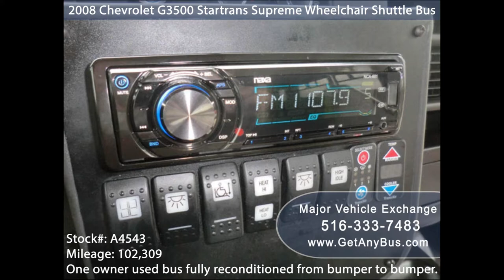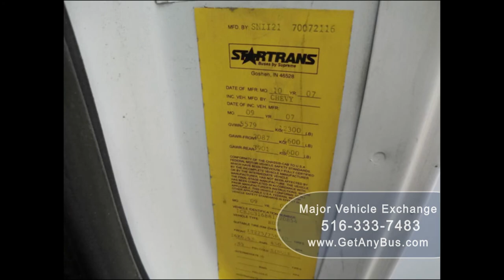Used buses for sale | Used Buses are a Step Towards Smarter Investment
Everyone loves to get things at a reduced price. It really gives immense happiness to people when they buy expensive stuff at really low prices. There are thousands of products that are available for sale. Similarly, can get many options if you want to buy a vehicle, an electronic device, a piece of furniture, a house or an article for the home. If you want to buy it, you can buy it.

In the beginning, you should know your priority and the type of used bus you want to buy. You should consider the reason for buying the bus and who will drive it. You must also calculate how much you want to get out of it. This will allow you to determine the options available without wasting your time. You can search for buses on-line and there will be a variety of models available. There are many used bus dealerships that can help you choose the ideal bus for you. The Internet is the easiest way to gather valuable information and tips about used buses. Through the Internet, you can buy a bus from any corner of the USA & Canada.

Different people have different purposes to buy and sell buses.. You can find a wide range of used buses for sale at Major Vehicle Exchange. Here we sell used buses, transit, minibuses, travel buses, church buses and wheelchair vans. One must always buy a used bus that is fully reconditioned. If you see signs of deterioration, such as visible rust, it would be a wake-up call for you.

You must not buy the bus and just get away with it. The buyer must obtain a professional inspection of any used bus before making the final deal. They must also ensure that the inspection company is reliable enough to carry out the inspection.

Some companies offer on-line services with transportation and customer service. If you are buying used buses, select the company that provides customer satisfaction and continuous support. If you want any type of used bus, you have come to the right place. We at Major Vehicle Exchange are the first resources for used buses.

Most passengers are more likely to be in the business of having fun with the bus. The other point to keep in mind is that if you are planning transportation, then you have to calculate the distance you want to travel in the bus and make sure that it can travel long distances. Most used buses have rear storage or storage on the roof. Large items would have to be stored. You can add additional elements, such as public address systems and audiovisual equipment if your budget allows it.

The most important component of the used buses is the mechanical condition. We always recommend buyers a complete mechanical inspection. Some parts of the bus can be purchased economically and others at a costly rate provided spares are easily available in the market. Here at Major Vehicle Exchange, we sell used buses that are fully reconditioned from bumper to bumper and we sell models for which spare parts are easily avaible in the market.

for more information about Major Vehicle Exchange and for sure you will find a bus that suites your needs.